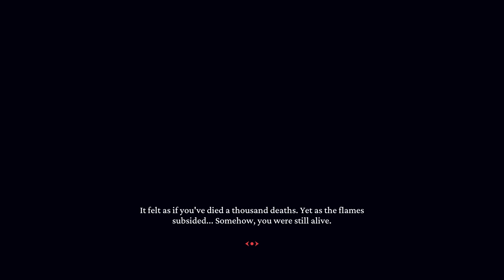Helltaker levels 6-9 (no commentary)